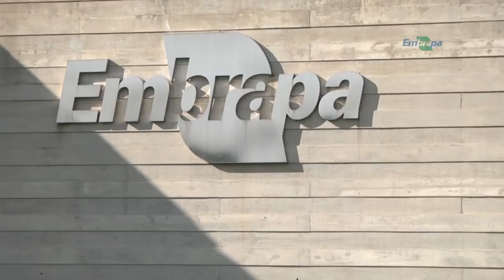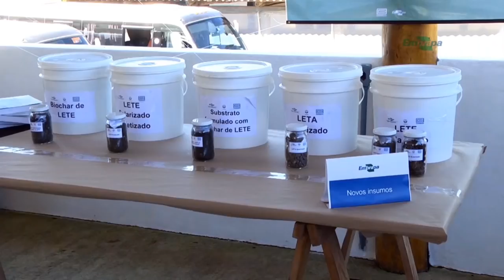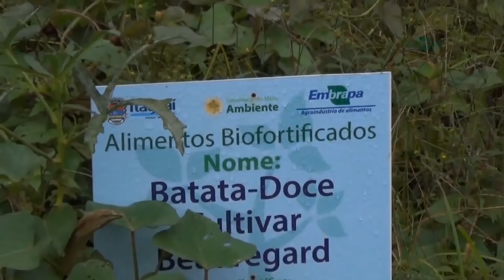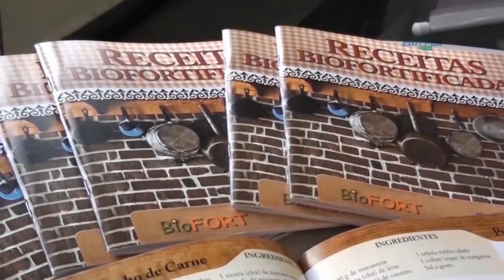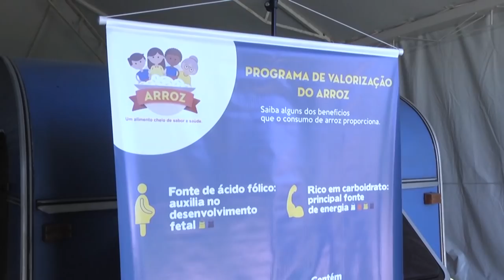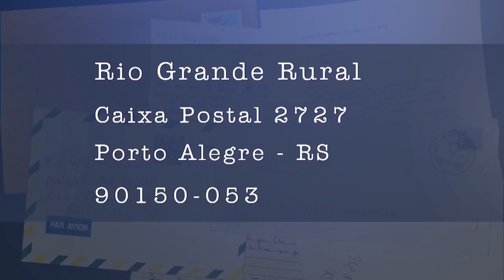Rio Grande Rural #1057 17/03/19 4º bloco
- Oficinas e palestras incentivo uso do arroz
- Receita: Bolo de Laranja com Farinha de Arroz

Programa #1057